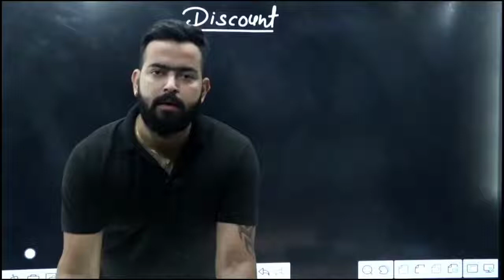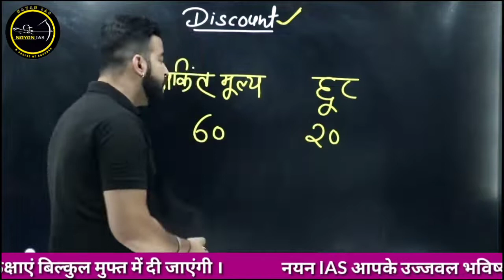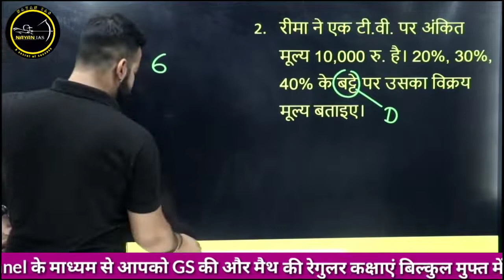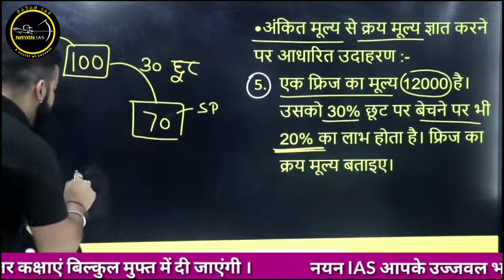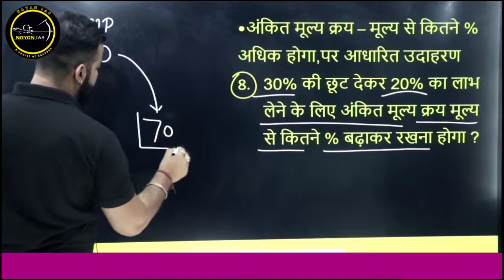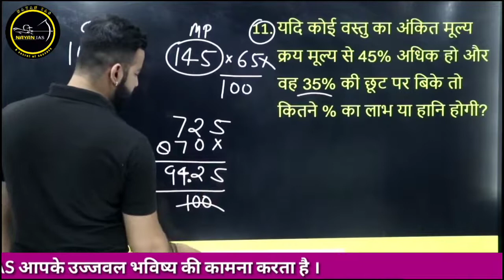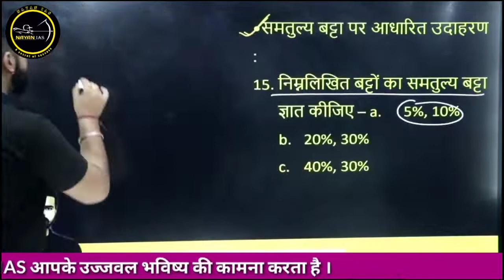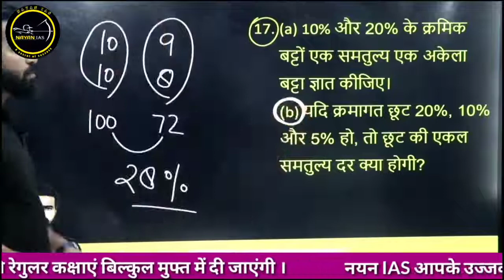बट्टा का प्रश्न लगाए आसानी से/बेसिक तरीका से बट्टा का प्रश्न लगाए/best way to learn math in 30 days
discount for super tet, lekhpal, gram sevak,
discount for all competitive exam
discount for bssc CGL uppcs bpsc ukpcs mppcs
discount for all entrance exam,
discount for stet, ctet btet mptet rtet cgtet
discount for teacher eligibility test
discount for group d exam
discount for all bed exam
discount for all tet exam